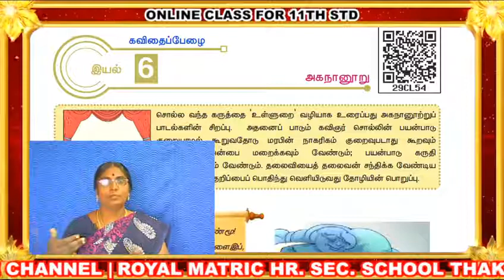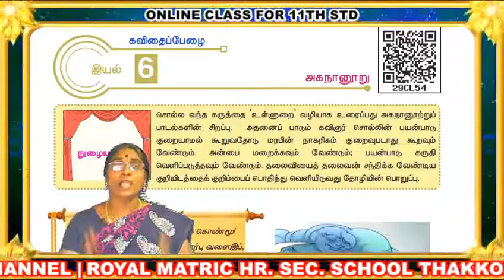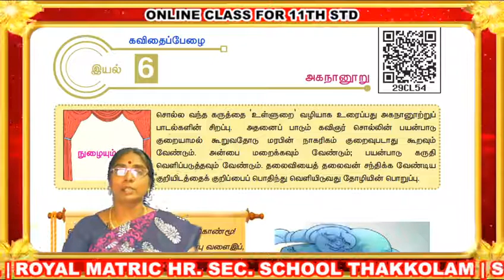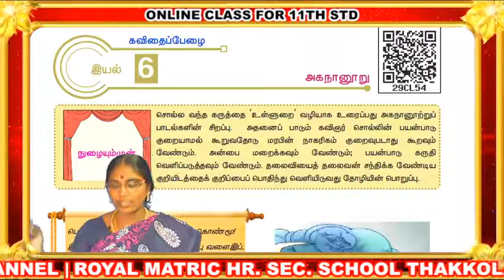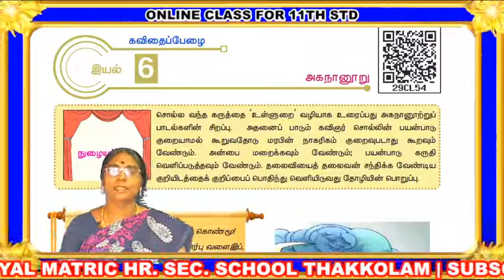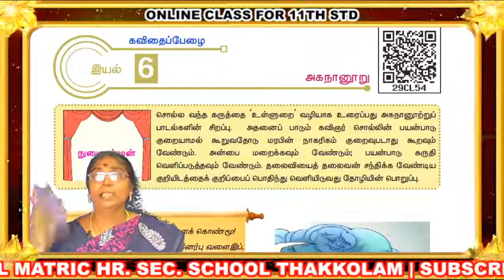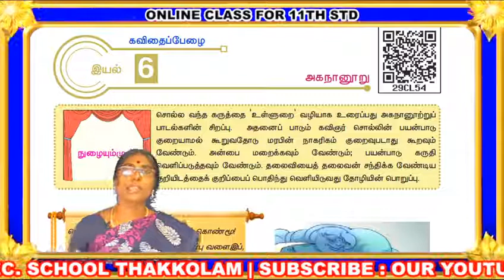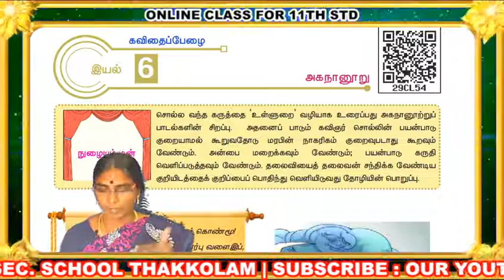11th STD TAMIL CLASS - 30